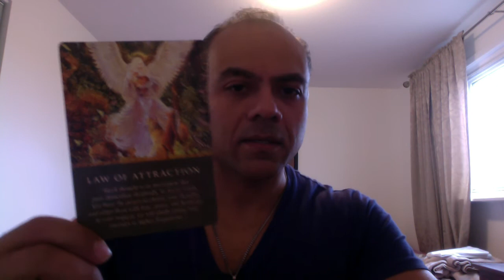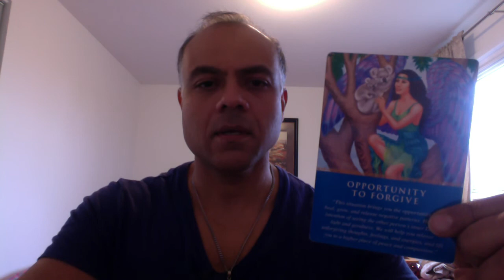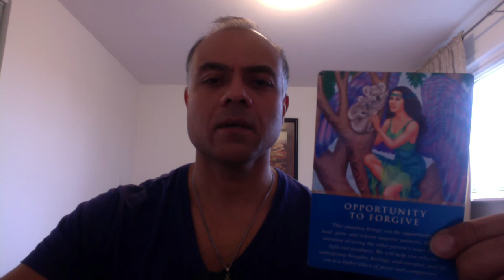Angel Reading for March 10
Hi everyone the following video includes details from the Angel Cards you selected from my Facebook Wall!
Choose card 1, 2 3 or any combination then watch this video for details.  to book your individual Angel Reading
Angel Blessings